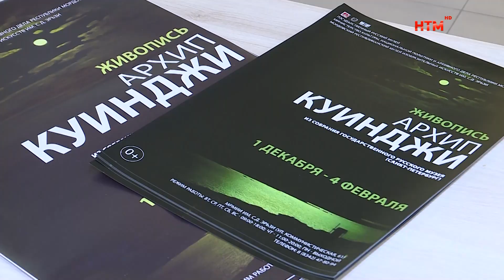Афиша событий Музей Эрьзи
В гости из Петербурга. В музее изобразительных искусств имени Эрьзи готовится к открытию выставка живописи Архипа Куинджи из собрания государственного Русского музея. Увидеть полотна мастера света можно будет уже с 1 декабря. Подробней об экспозиции, а также о том, чем ещё гостей готов порадовать музей, расскажем в сюжете.